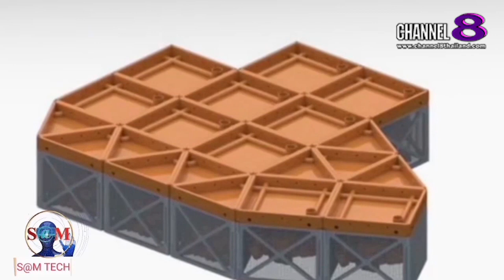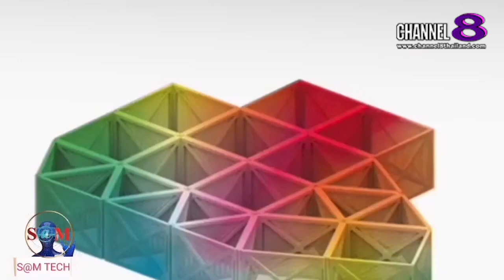TheSaMET!NEWS : "BREAKING​ NEWS" บ้านลอยน้ำ Flat-Pack ปรับ​เปลี่ยนรูปแบบได้